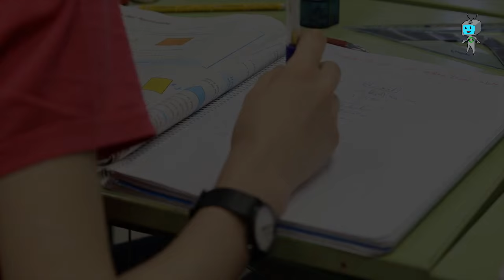TRAILER COLE TELEVISIÓN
Resumen de los programas piloto del "Cole Televisión" realizados  en el CPIFP Los Enlaces durante el curso 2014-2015. Los colegios participantes fueron el CEIP José Antonio Labordeta, el CEIP Hispanidad y el Colegio Don Bosco. Los alumnos de los grados superiores de Los Enlaces se encargaron de la parte técnica (Producción, Iluminación y Realización). Los alumnos del IES Santiago Hernández maquillaron y peinaron a los protagonistas mientras los alumnos del IES de Movera prepararon un catering con motivos alusivos a la televisión.